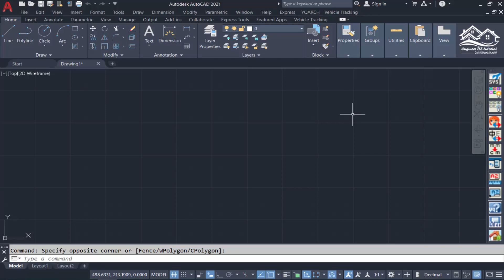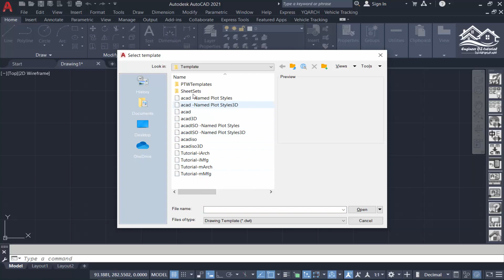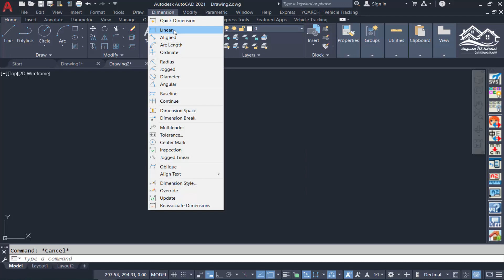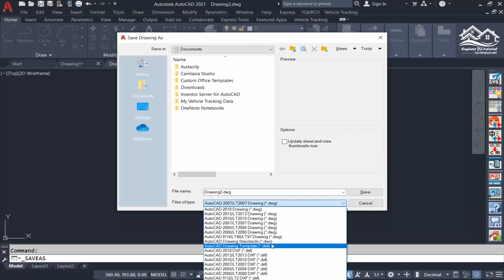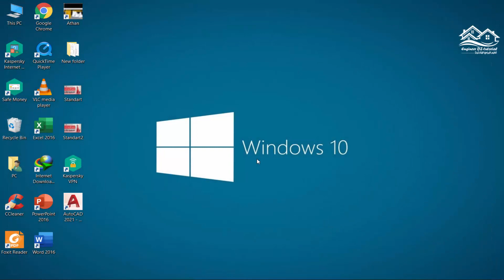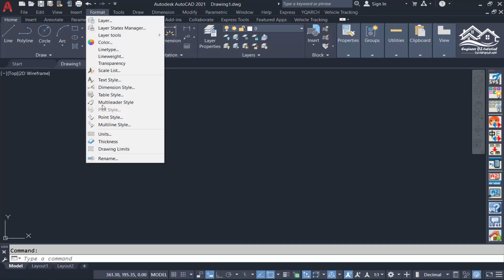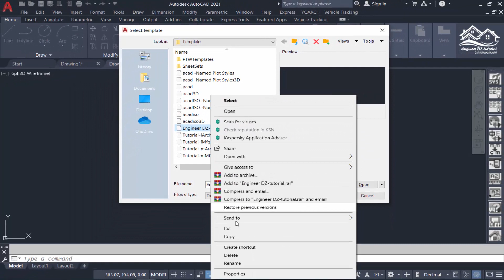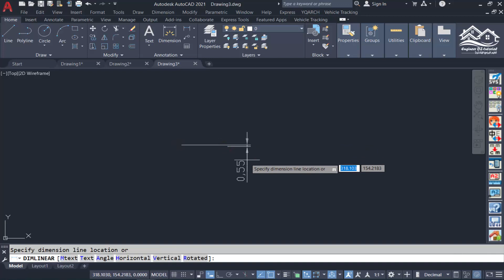حفظ اعدادات العمل (الوحدة. السلم. ...) واستعمالها بشكل دائم دون تغييرها يدويا في كل مرة على AutoCAD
طريقة حفظ اعدادات العمل (الوحدة. السلم. الأبعاد...) واستعمالها بشكل دائم دون تغييرها يدويا في كل مرة على برنامج AutoCAD باختصار شديد سنقوم بالتعديل على القالب الخاص ببرنامج اأتوكاد (AutoCAD template)
00:00 مقدمة حول الدرس
00:55 عمل قالب (Template) جديد
01:23 ضبط الوحدات
02:20 عمل مقياس رسم جديد
06:14 حذف قالب موجود
How to create new template in AutoCAD
How to create new scale in AutoCAD
How to save scale. units... in AutoCAD